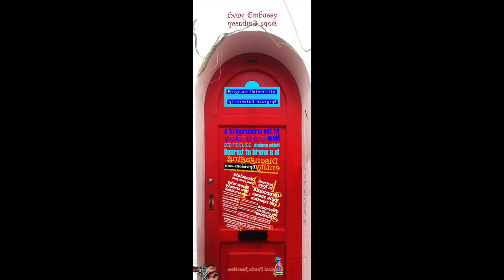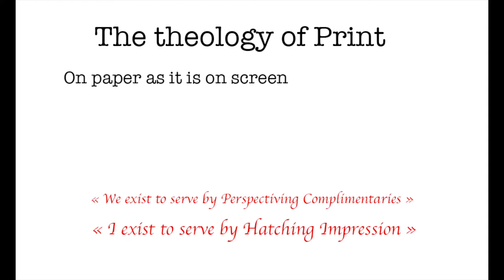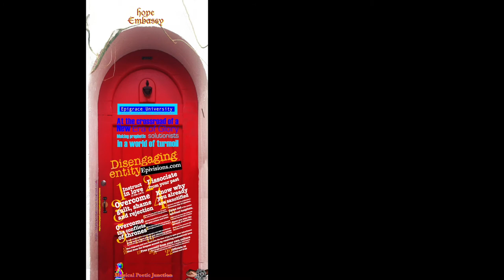Ezekiel 37:3 sang on rhythm Door of the hope ambassadors Epigrace university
Design process for the hope embassy Epigrace university banner